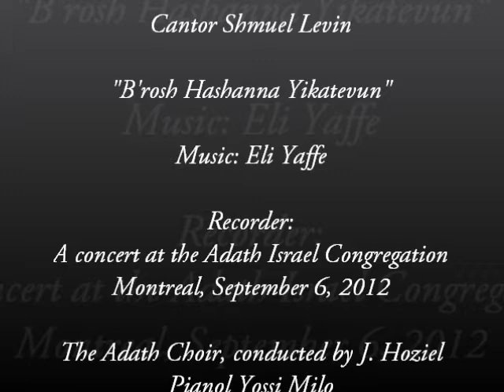Cantor Shmuel Levin: "B'rosh Hashannah"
Cantor Levin performs "B'rosh Hashanna Yikatevun", the great composition by Eli Yaffe. Recorded live on September 6th 2012 at the Adath Israel Congregation, Montreal, where Cantor Levin serves as Chief Cantor. Accompanied by the Adath Choir, conducted by J. Hoziel. Piano: Yossi Milo.